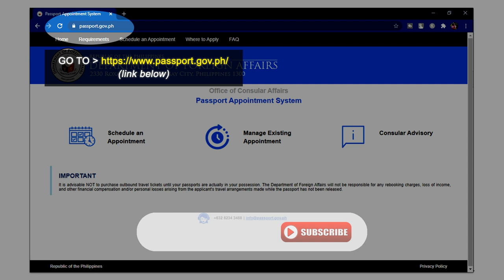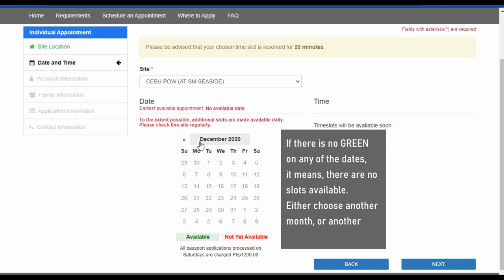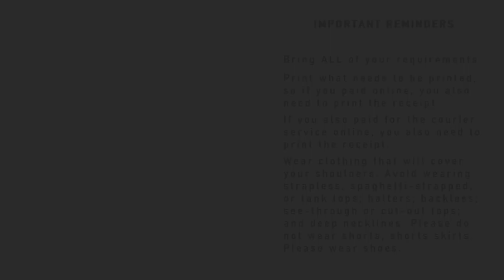Paano ang Philippine Passport Renewal Online during lockdown 2020 MGCQ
DRESSCODE REMINDER: Please wear clothing that will cover your shoulders. Avoid wearing strapless, spaghetti-strapped, or tank tops; halters; backless; see-through or cut-out tops; and deep necklines. Please do not wear shorts, shorts skirts. Please wear shoes. Remember, you are entering a government office. Please dress appropriately. You want to look good in your passport photo, but please do not put on heavy or theatrical make-up. This may result with you having to remove your make-up during the photo.

*** October 10, 2020 Update
Today ko lang po natanggap ang passport ko, through QRS (courier), and I am located here in Cebu City.

Please comment, if you have any questions. I know the video is very short, and that is because, the DFA website/requirements are very easy to understand...

When I was there in DFA-Cebu, I can always hear the lady staff, telling everyone that only those who have appointments will be accommodated, so if you are going to renew your Philippine Passport, it would be better to make an online appointment first.